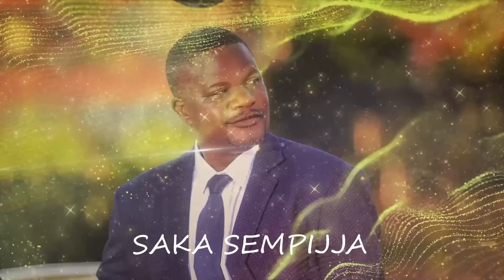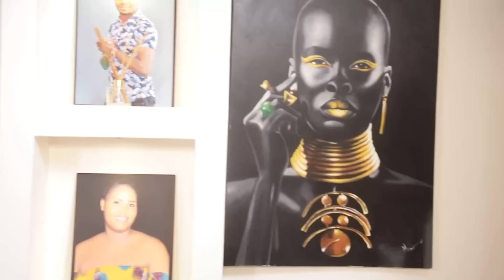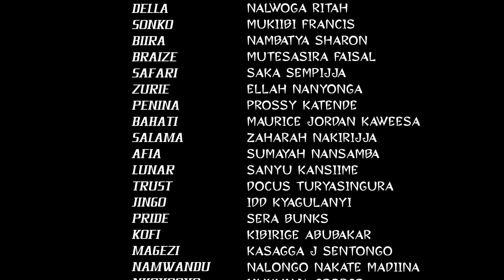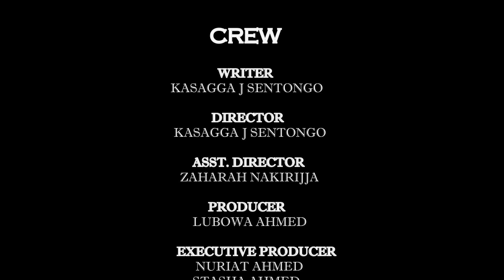Syndicate episode 61